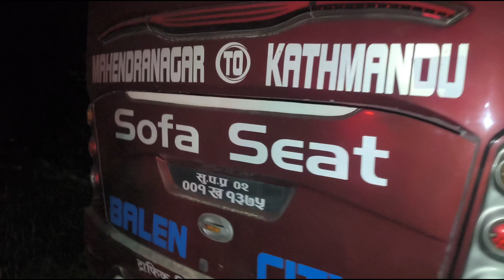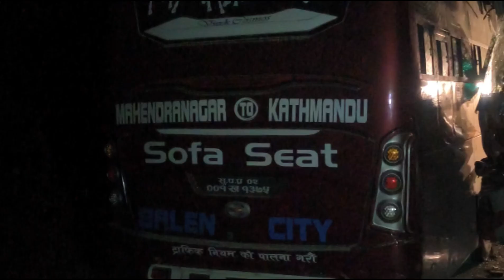काठमाडौँको बसपार्कदेखि भारतको हिमालचल सम्मको यात्रा गर्दैगर्दा बाटोमा भयानक दुर्घटना भयो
Hi
 Welcome to BibasG YouTube Channel

About this video:- Kathmandu to Himachal pradesh